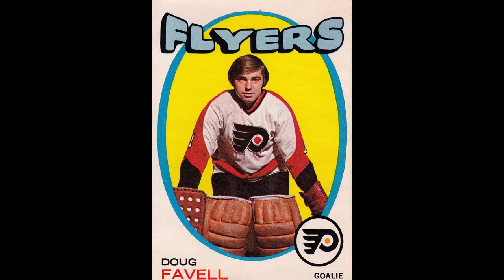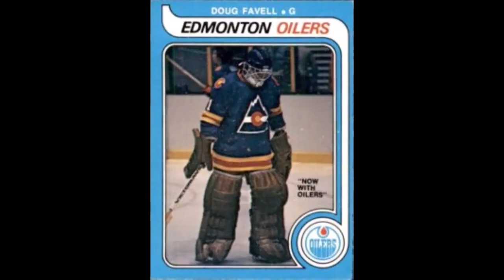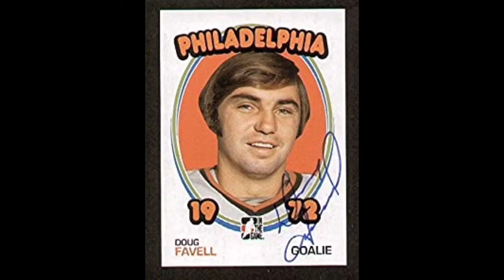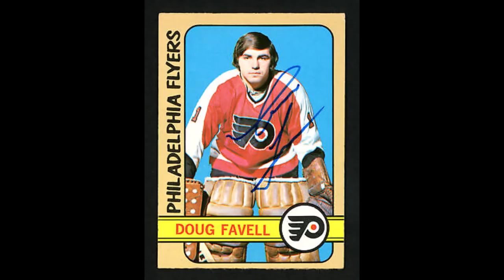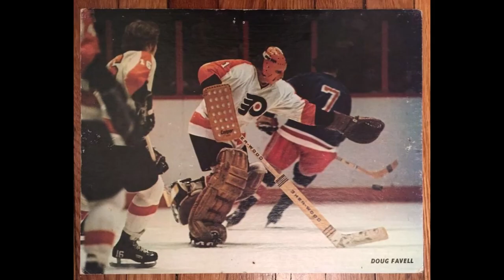The Many Lives of Doug Favell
Rugged goalie found many homes in his NHL career, including time with the Flyers, Leafs and Rockies in the high-scoring 1970s